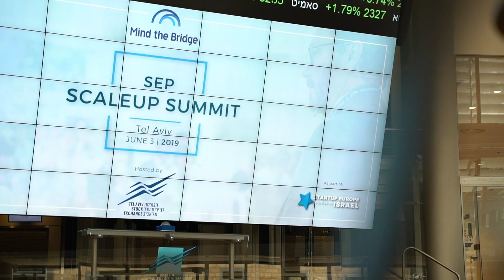Scaleup Summits 2019 | Tel Aviv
The first Israeli Scaleup Summit is hosted by Tel Aviv Stock Exchange on June 3. It is a one-day, highly curated, invitation only format, where international corporates can meet 1:1 local scaleups.

During the SEP Scaleup Summit in Tel Aviv, Mind the Bridge will organize vertical specific Deep Dives, these sessions will cover hot tech trends based on the industries listed below:
Cyber Security,
Mobility,
Digital Construction and Smart Cities.

This Scaleup Summit is part of the Startup Europe comes to Israel (SEC2IL) 2019 mission, created by Mind the Bridge and co-organized with EIT.